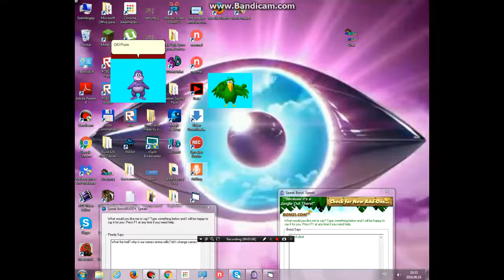BONZI AND SPINGEBILL GO GET FORBACCA